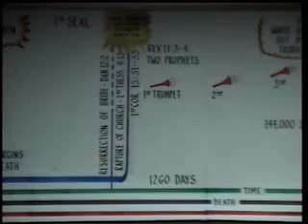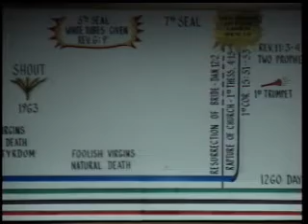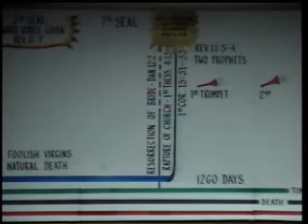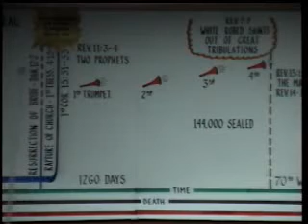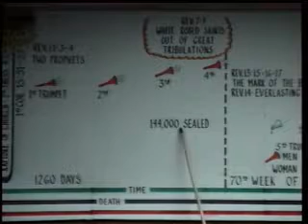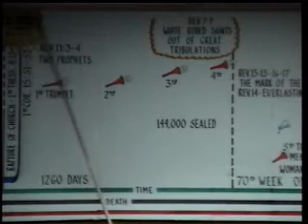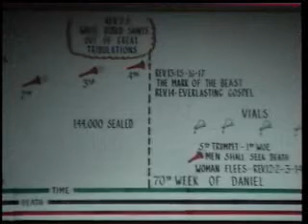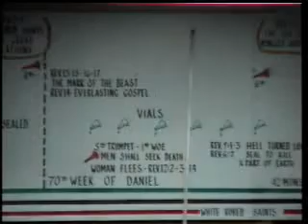Can You See The Picture, Part 2 - Rev. Raymond Jackson - Faith Assembly Church